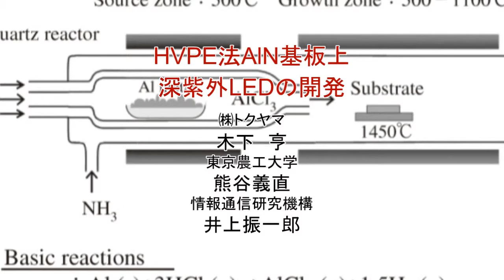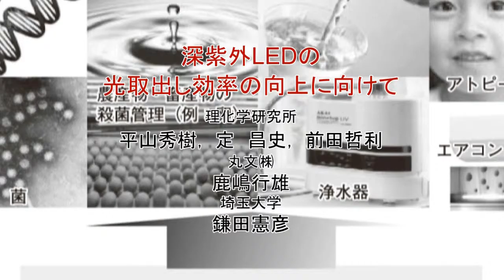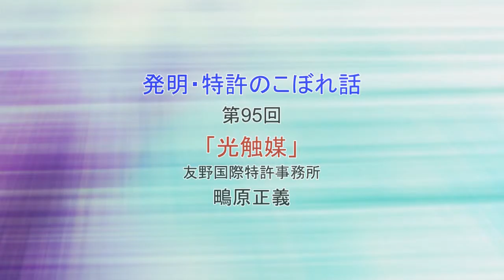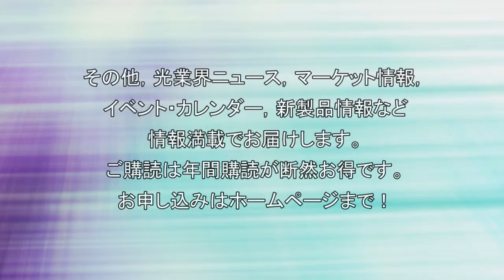月刊OPTRONICS 2015年11月号「深紫外LEDの効率向上と市場展開への期待」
月刊OPTRONICS 10月号が刊行しました。特集は「深紫外LEDの効率向上と市場展開への期待」  です。

水俣条約により水銀を用いたランプの製造が終了に向かっています。そうなると殺菌灯など，深紫外線を出す光源の代替品が必要になりますが，その一つとして期待が高いのが深紫外LEDです。

これまで発光すら難しかった波長域ですが，材料の工夫などによって各社から開発品が発表され，製品化も始まっています。

しかし，問題は全て片付いたわけではなく，まだまだ改良の余地があると言います。

青色LEDに続き，日本がそのパイオニアとして市場をせいすることができるのか，今回はそのトップを走る各企業や研究機関に寄稿して頂きました。もうすぐ始まる新市場への挑戦，是非この機会にご覧になってください。

イントロCG作製：東京工科大学 大久保研究室 森脇大地